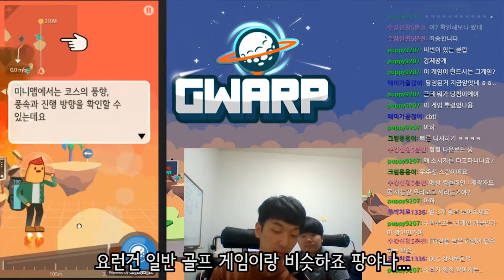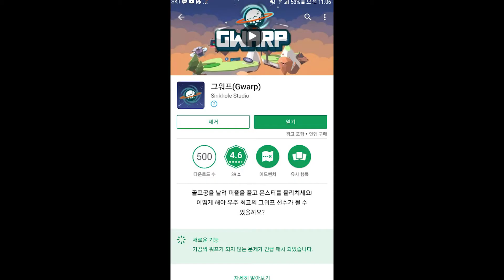그워프(Gwarp)는 어떤 게임? 개발자와 함께하는 튜토리얼! [트위치 클립][ENG SUB]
신작(?) 모바일 게임 그워프는 어떤 게임인지 개발자가 직접 튜토리얼을 함께합니다!